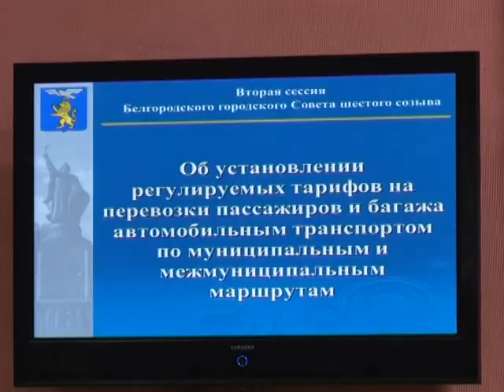Состоялась вторая сессия Белгородского городского Совета шестого созыва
На заседании депутаты обсудили вопросы регистрации фракций, изменения тарифов на перевозку пассажиров и багажа в общественном транспорте, установки в областном центре бюста Героя СССР Михаила Семеновича Шумилова.